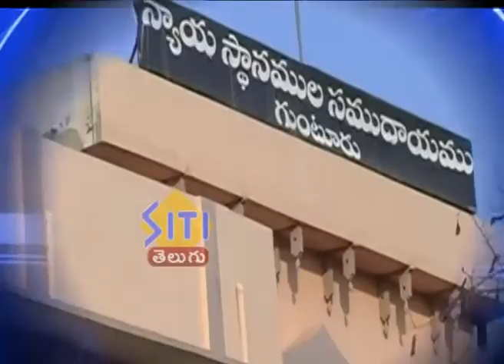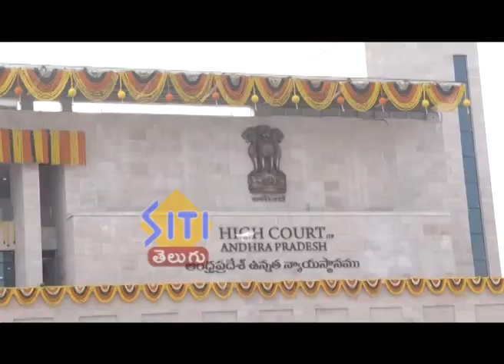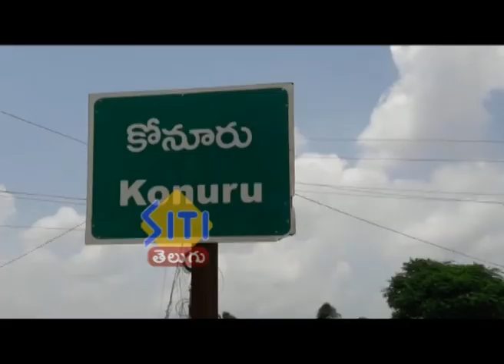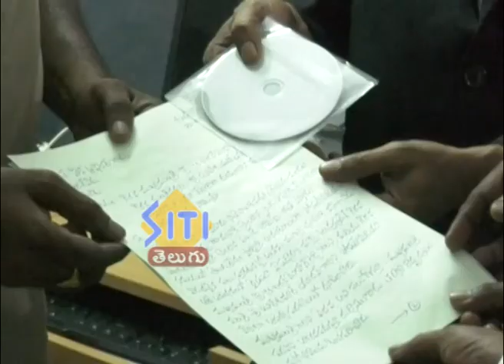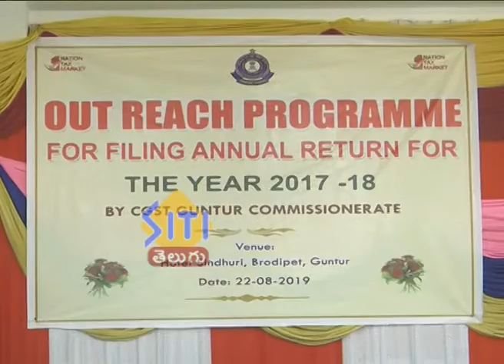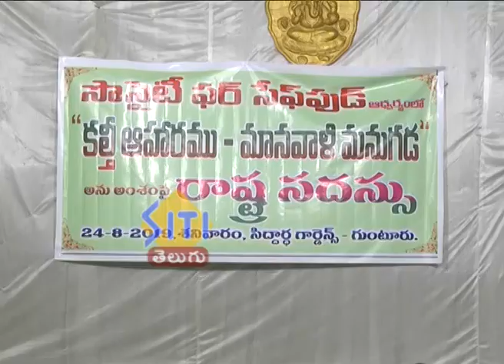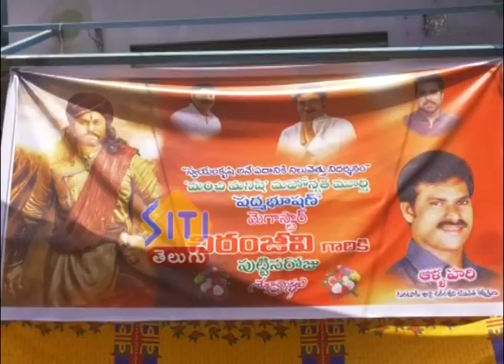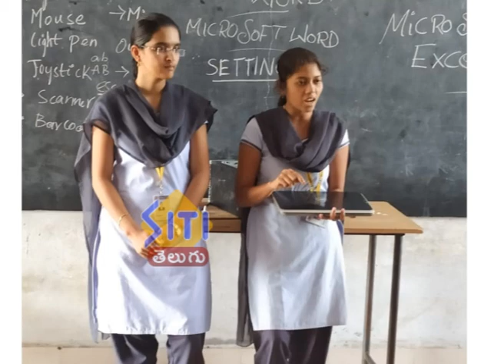Guntur Siti News 23 08 19 morning